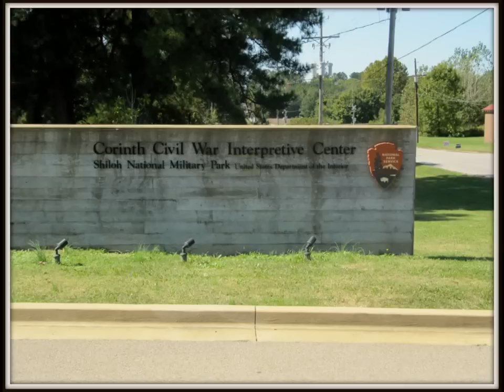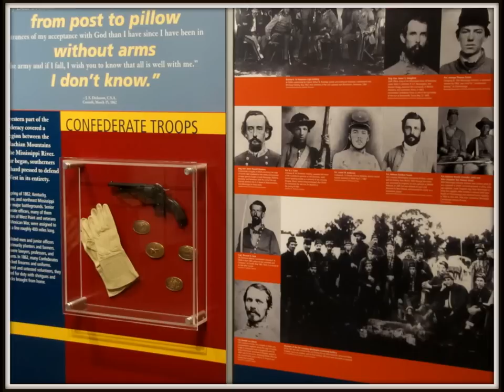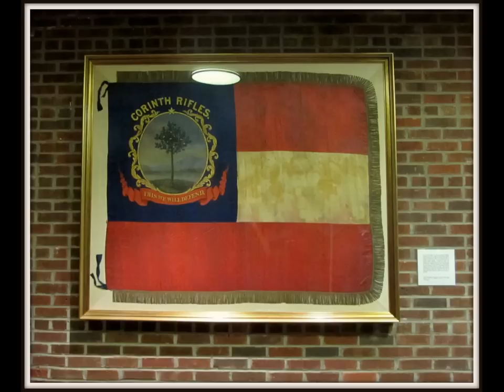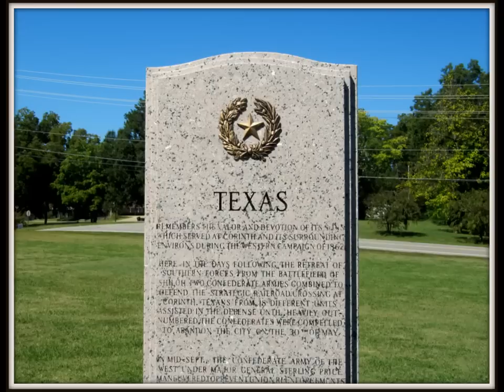Battle of Corinth, Mississippi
The Siege of Corinth (also known as the First Battle of Corinth) was an American Civil War battle fought from April 29 to May 30, 1862, in Corinth, Mississippi.